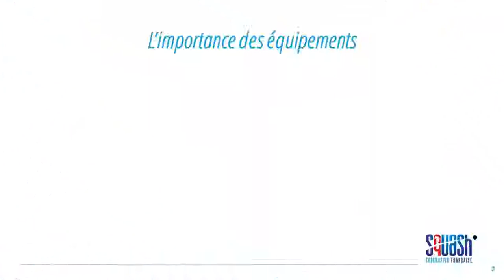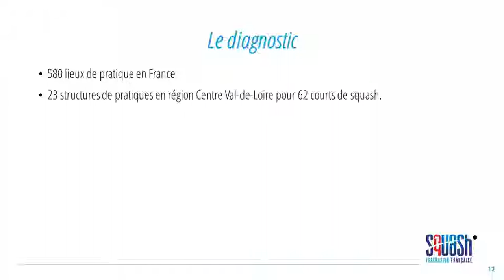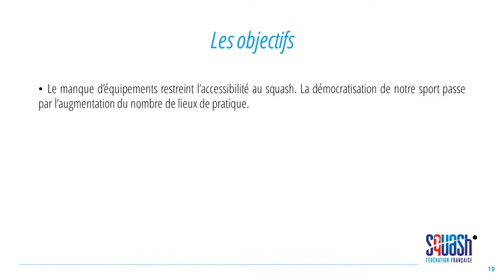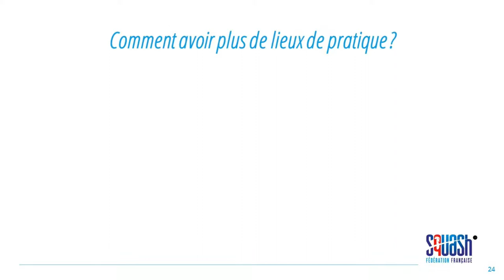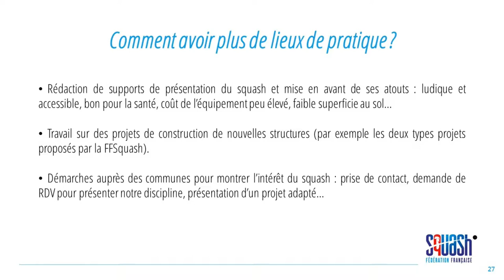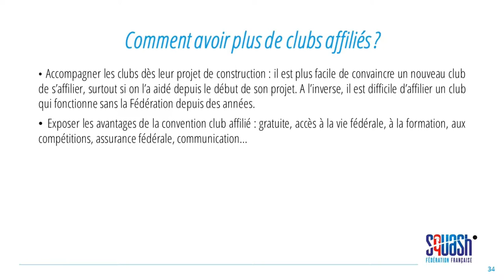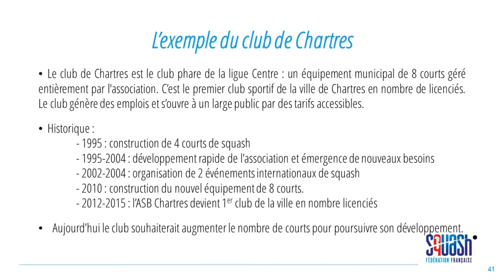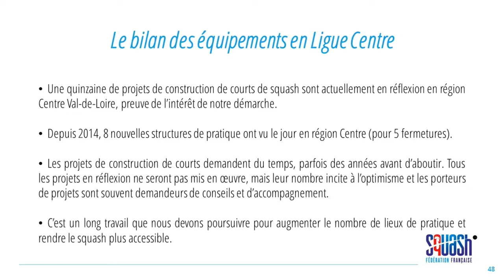Partage d'expérience avec... Florian PROUST (5 - Le Développement des équipements)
Dans le cadre de la formation au Diplôme d'Etat de la Jeunesse, de l'Education Populaire et Sportive (DEJEPS) spécialité "Perfectionnement Sportif" mention "Squash", Florian PROUST, agent de développement de la Ligue Centre a partagé son expérience au sein de la Ligue.

Il a abordé avec les stagiaires 7 thématiques pour lesquelles il est missionné dans son travail au quotidien :
- Le soutien aux associations
- Le service civique
- La recherche de partenaires publics
- La recherche de partenaires privés
- Les équipements
- La communication
- Les actions de développement de la pratique

Retrouvez dans cette vidéo son partage d'expérience autour de la 5ème thématique : "Le Développement des équipements dans la région Centre".